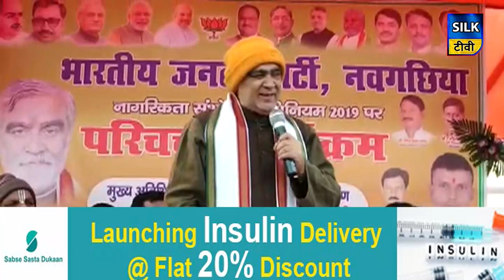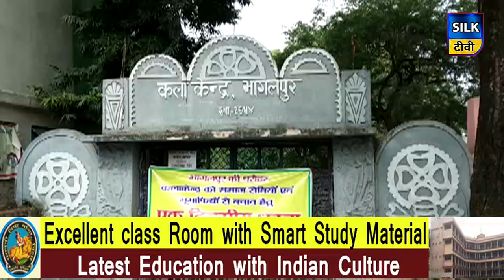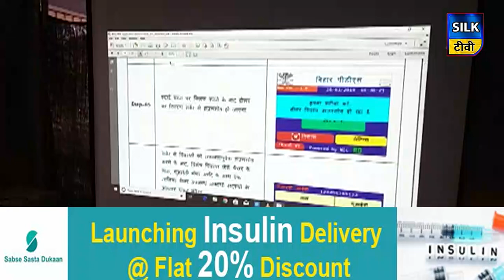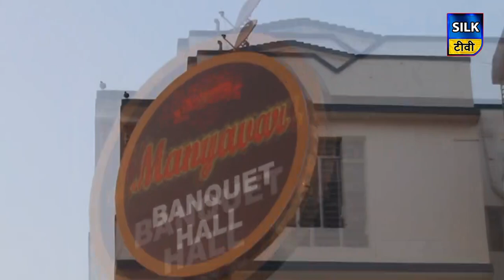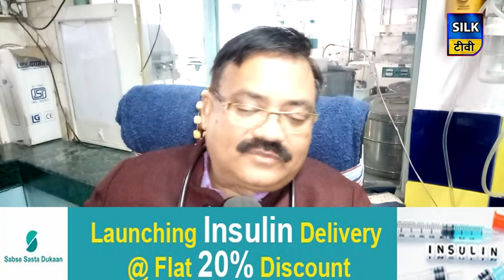SILK TV- जिले की खबरें एक साथ | 26 DECEMBER 2019